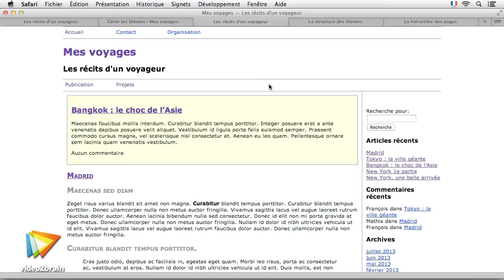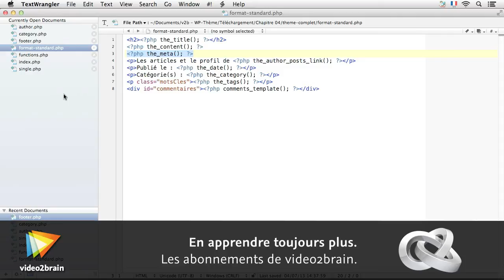Créer son premier thème pour WordPress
Concevez vos propres thèmes pour WordPress !

Personnalisez et créez vos propres thèmes WordPress ! Votre formateur Christophe Aubry vous montre dans cette formation comment déterminer l'affichage, le design et l'ergonomie de vos sites web. Vous allez apprendre les bases nécessaires et étudier la structure de votre thème. Vous verrez également tous les fichiers et toutes les pages nécessaires au bon fonctionnement de votre réalisation.